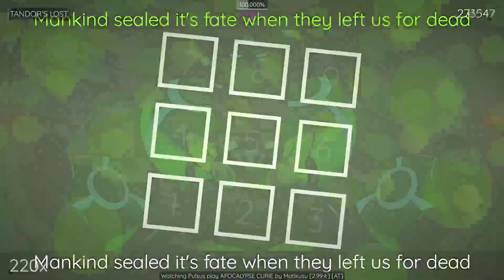Pulsus Map | Juno Songs - Battle! Apocalypse CURIE | Map by Matikusu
Map Title: APOCALYPSE CURIE
Full song artist and title: Juno Songs (ft. Kylie Ann) and Emdasche - Battle! Apocalypse CURIE
NOW WE ARE BECOME DEATH.

Pulsus is a community driven rhythm game you can play right in your browser! Hit incoming notes on the board with your numpad or keyboard, all mapped to the rhythm of the song. Compete on the leaderboards with hundreds of players by earning high scores on ranked maps. The map shown in this video is just one of many you can play in the game.

Submit a map to showcase: forms.gle/swbirg7sBjZnegyy5